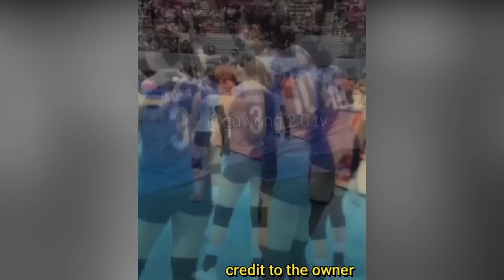naughty yarn? funny clips of deanna "pabebe" | teasing kat tolentino